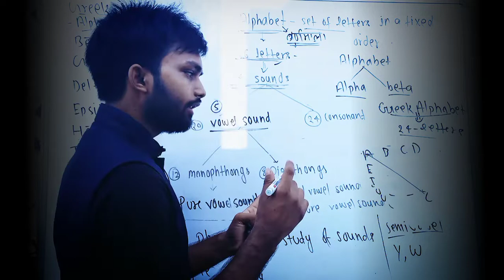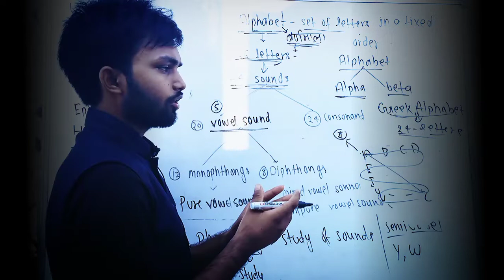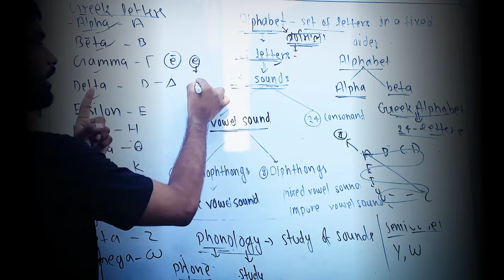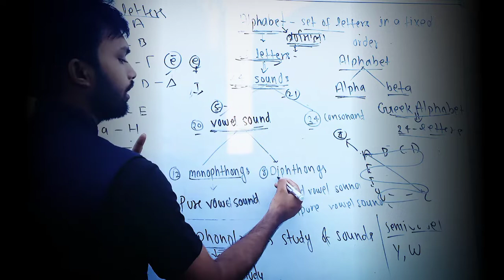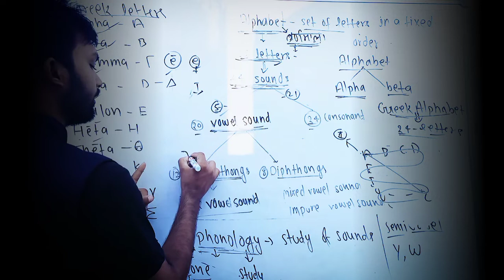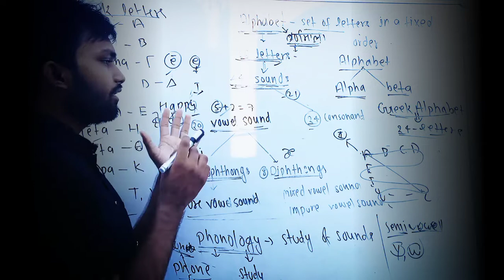basic alphabet learning | basic english for beginners | 2022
basic alphabet learning
basic english for beginners
basic alphabet class
basic alphabet grammar
basic english grammar
basic alphabet class for beginners
basic alphabet for beginners
besic english for beginners
besic english speaking for beginners
besic class for beginners
besic english class for children
basic english class for kids
basic alphabet for kids
basic alphabet
sounds of english
sounds of english letters
sounds of english alphabet
origin of english alphabet